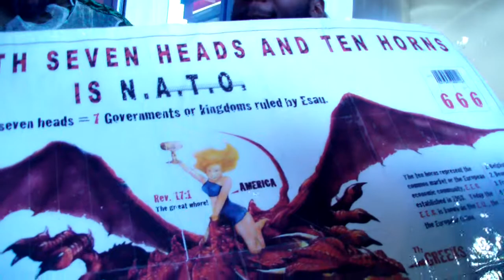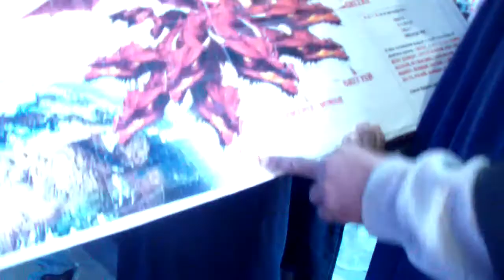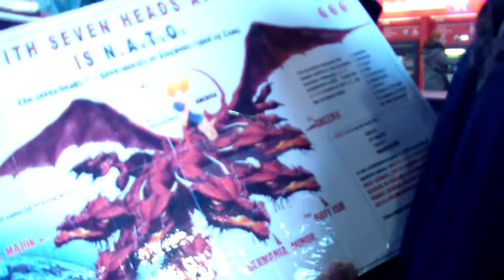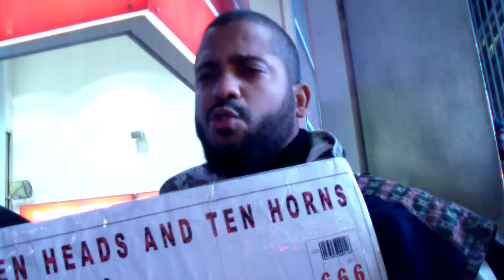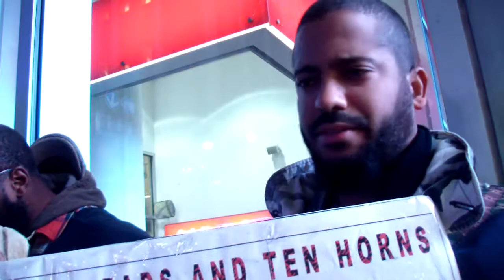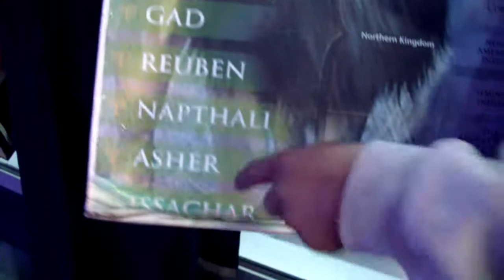MAGOG AND GOG IS RUSSIA AND HE SHALL ASSEMBLE HIS ALLIES IN MEGIDDO!pt2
EZEK. 38:18,19 [18] And it shall come to pass at the same time when Gog shall come against the land of Israel, saith the Lord GOD, that my fury shall come up in my face.
[19] For in my jealousy and in the fire of my wrath have I spoken, Surely in that day there shall be a great shaking in the land of Israel;